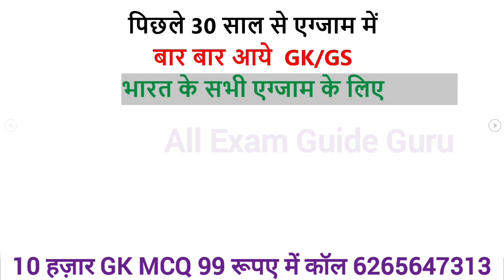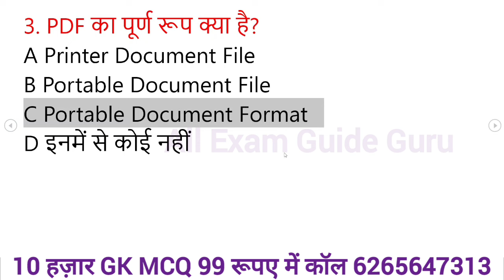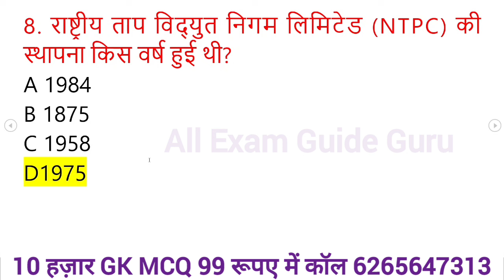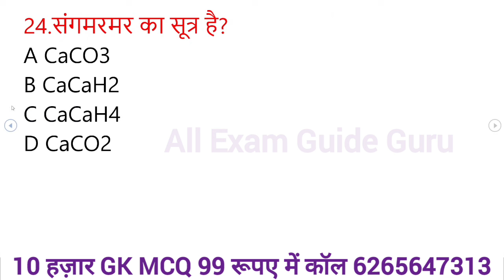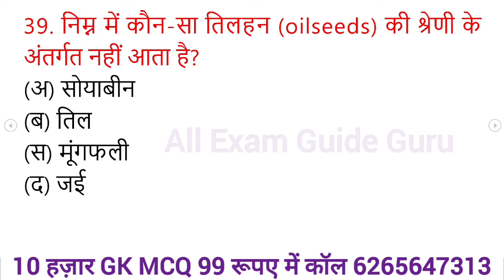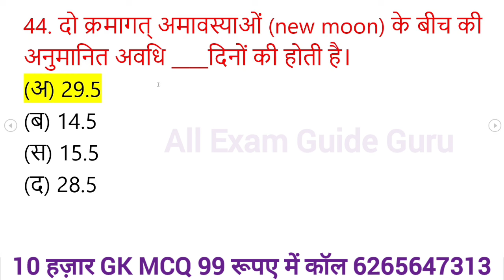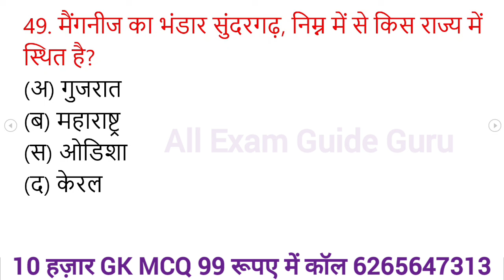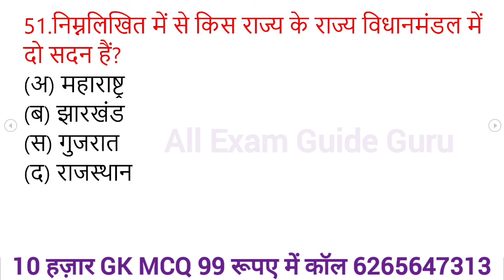1000 लुसेंट gk का सार पार्ट-1, बार बार एग्जाम में आये प्रश्न, 1000 lucent gk question answer mcq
1000 लुसेंट gk का सार पार्ट-1, बार बार एग्जाम में आये प्रश्न,  1000 lucent gk question answer mcq
new year gk, new gk 2023, new gk quiz

gk
1000 gk questions in hindi, 1000 gk, 1000 gk gs, 1000 gk questions answers in hindi, 1000 lucent gk

general knowledge

gk question

india gk

gk gs

gk questions

 answers
one liner gk in hindi
general knowledge
india gk
gs
gk questions
1000 gk
Lucent gk
Speedy gk
General knowledge
Gk
Gs
Gk live
1000 gk prashn
Gk ke prashn uttar
G.k.
Gk class
Gk online
Gk
Samanya gyan
Samanya gyan ke prashn
Railway gk